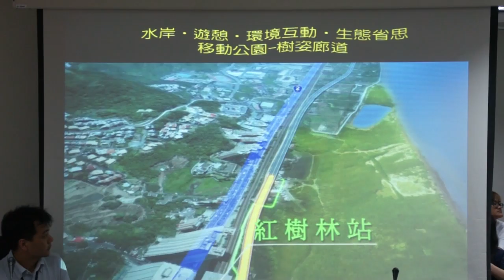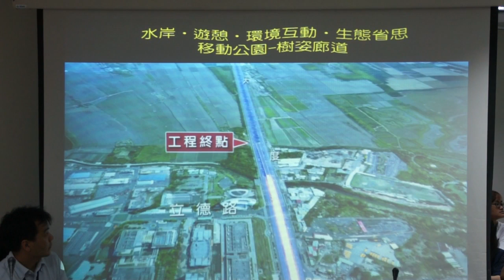淡北道路5.4公里方案示意動畫